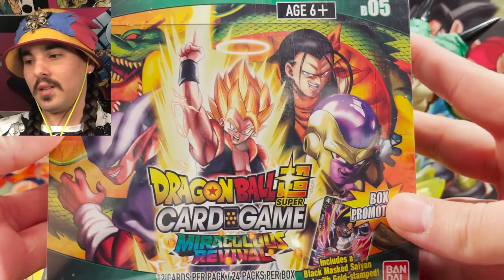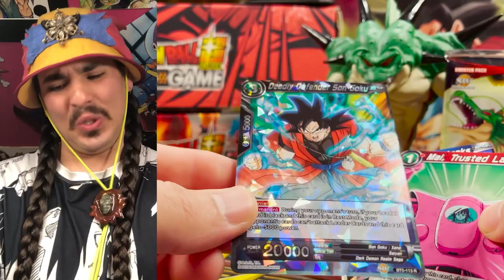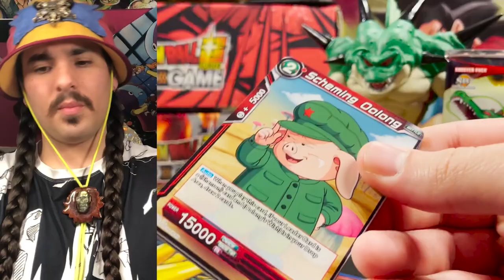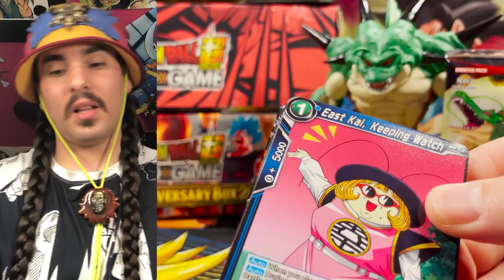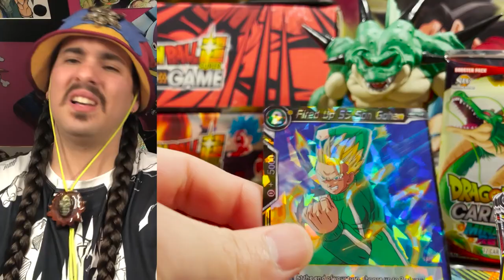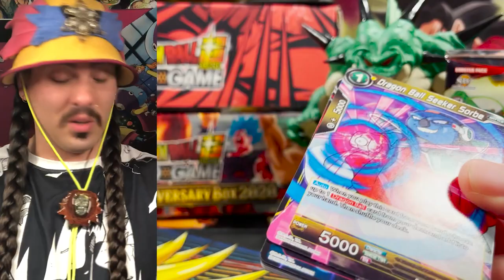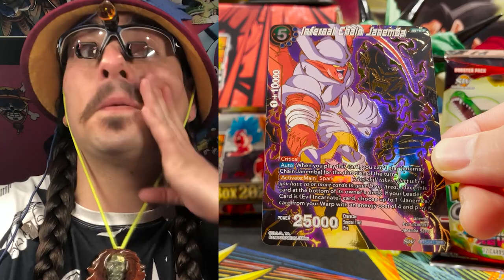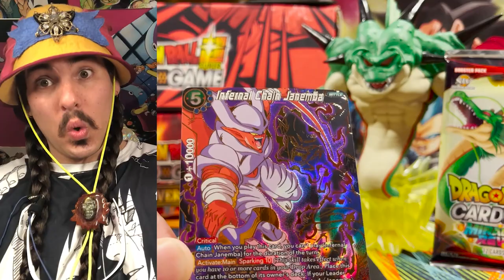I CRIED OPENING THIS - Miraculous Revival Set 5 Opening - Dragon Ball Super Cardgame - Shrip'm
As you all may know shatterfoils may be some of the most dangerous cards to open. It wasn't easy for me to shrip this entire box, but I went ahead and did it so you guys could get a look at what the cards look like in this set. I hope you all enjoy this shrip'm.

Unfortunately I will not be opening anymore of set 5 as I do believe it is extremely dangerous and may possibly damage my vision.

➡️ Celebrating some of the most iconic animations throughout history, this channel is dedicated to sharing everything Trading Card Games, Pokemon and Dragon Ball Super related.

With computer game footage and trading card unboxings, this is the ultimate hub for Dragon Ball Super card lovers alike.
On this page you can expect to enjoy tons of secret rare unboxing videos, including some of the most sought after Dragon Ball TCG - a collectors dream.

➡️ Discussing a variety of hot cash decks, this channel offers a go-to place for Pokemon and Dragon Ball Super cards collectors and gaming enthusiasts to unite.